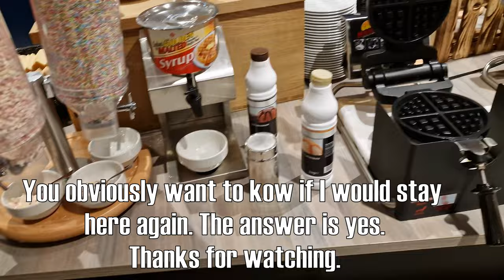Get a Glimpse of Hampton Munich City North - A 1-Minute Hotel Overview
Looking for a comfortable and convenient place to stay during your trip to Munich? Check out this 1-minute hotel overview of Hampton Munich City North. In this video, we'll give you a sneak peek of the hotel's rooms, amenities, and facilities. From the cozy and well-appointed guest rooms to the fully equipped fitness center, we'll show you everything you need to know about this fantastic hotel. So, come along with us and get a glimpse of what this amazing hotel has to offer!

Video Equipment:
Camera: Some Samsung smartphone
Video editing Software: VSDC Video Editor Pro Edition v7.2